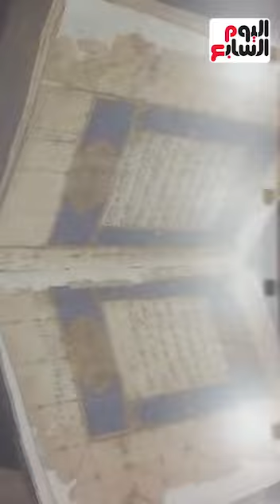شاهد مخطوطة للقرآن الكريم مكتوبة بخط اليد تعود للقرن 15 بمعرض الشارقة